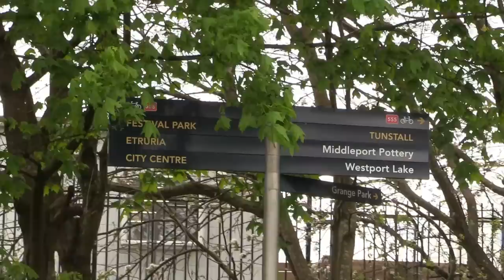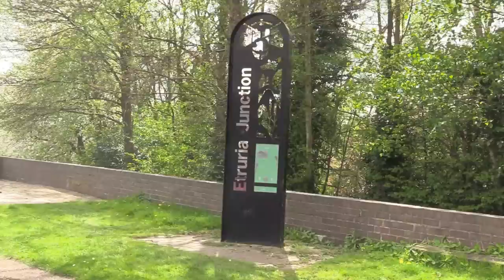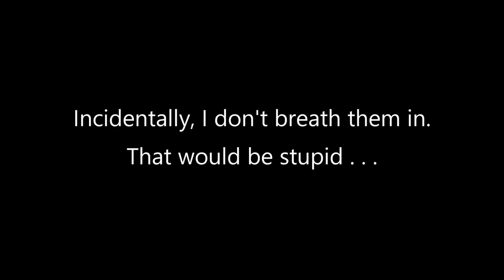Travels by Narrowboat - "Guilt Trip" - S08E11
The long, arduous climb through the endless locks of 'Heartbreak Hill' and the far reaching 'terrors' of Harecastle Tunnel, are now a distant memory.

From now on, even though the remainder of the Trent & Mersey Canal to Great Haywood Junction still provides many locks, there's thankfully less off them 'and' they're all down hill.

Despite originally planning to take the day off, the 'guilt' of simply sitting around doing nothing gets the better of me and I decide to continue on, passing Tunstall.

Later I travel through the Middleport Potteries and Etruria, then chosing to make a long day of it, I tackle the first of the 5 locks, that will lead me towards Stoke-On-Trent and beyond.

On the way, I indulge in an uncharacteristic but respectful rant, regarding the apparent obsession over the past 5 years, with Aslan's smoking exhaust.

All 6 seasons of Travels By Narrowboat are available to stream on Amazon Prime, with Seasons 7 & 8 here on YouTube.